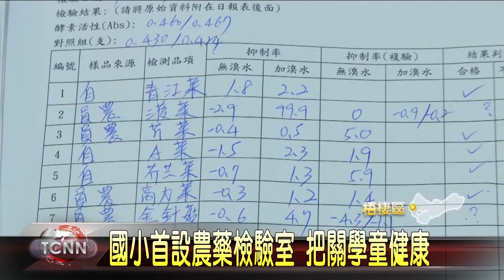大台中新聞 梧棲中正國小首設農藥檢驗室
梧棲中正國小的廚房，平時除了供應全校師生營養午餐外，對於鄰近的大德、中港與梧南國小三所學校、將近兩千多人，也都提供送餐服務，但隨著食安議題越來越受到重視，為了替學童的健康把關，校方日前也特別添購設備，在校園內設置農藥檢驗室，以生化法的檢測方式，只需要30分鐘，就能篩檢出有無農藥與殺蟲劑等超標疑慮，不僅達到即時監控，還能有效嚇阻投機廠商。